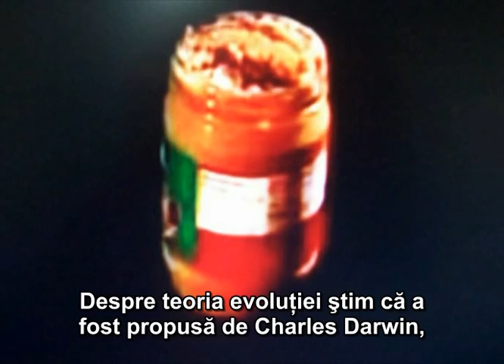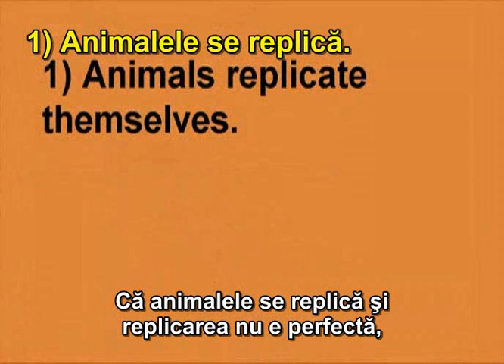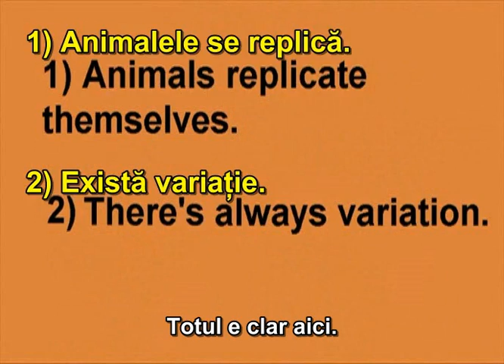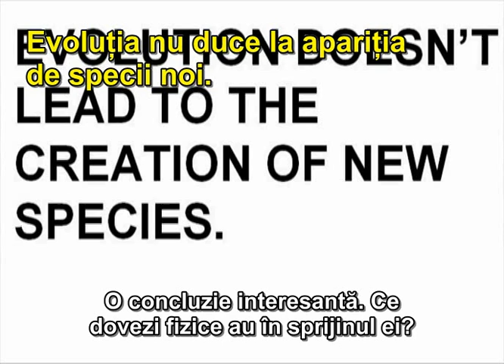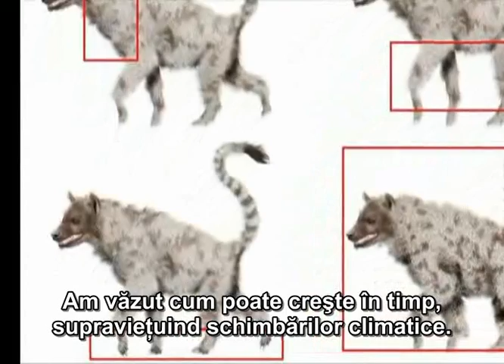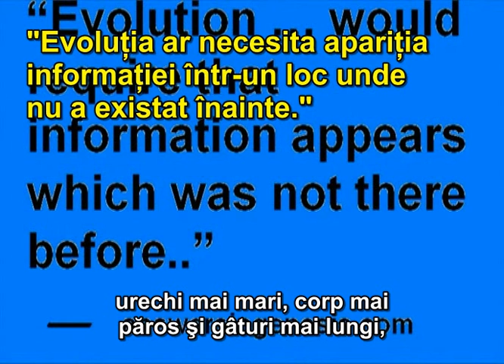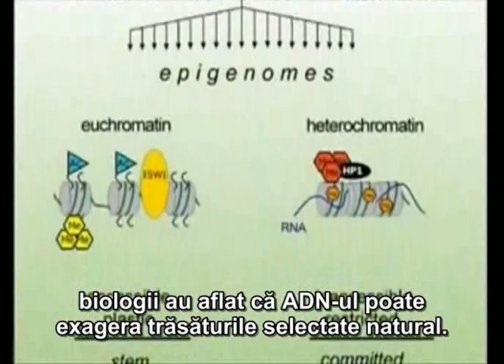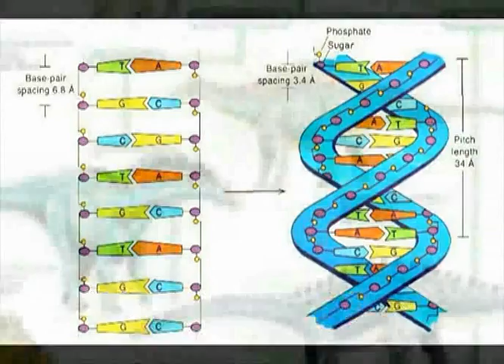6 - Selectia Naturala Pe Intelesul Tuturor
Istoria teoriei evolutiei. Faceti cunostinta cu ipoteticus. Selectia naturala pe fondul schimbarii climatice. Arca lui Noe si evolutia. Raspunsul la cateva din intrebarile si obiectiile celor ce opun evolutia:
- Cum ajungi de la organisme unicelulare la ceva atat de complex cum e creierul uman?
- Cum se poate evolua la ceva atat de complex cum e ochiul uman?
- Evolutia ar necesita aparitia informatiei intr-un loc unde nu a existat inainte.
- Evolutia e un accident, ceva intamplator.
- Mutatiile sunt greseli, cum pot fi benefice?
Descoperiri facute de la Darwin incoace.

Muzica: Sergey Prokofiev - Petrica si Lupul